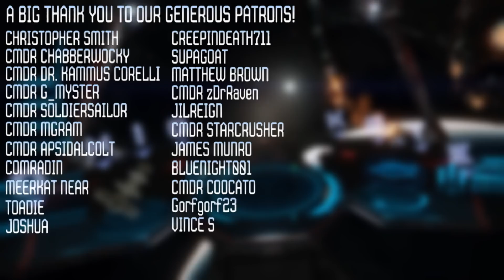Elite Dangerous [VR] - The Thargoid War - 54 - Evacuation at Cole Point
**I am aware we have had news on the Alexandria today but the events in this video took place before that occured**

With Thargoid numbers dropping fast in the Coalsack Nebula, we are able to commit some itme to rescuing the population of Cole Point starport between combat runs

0:00 - intro
1:06 - Combat run BasiClops
6:01 - Solo rescue run at Cole Point
8:58 - second Comat run
12:41 - rescue operations with CMDR Centurion041
17:23 - the skunks face a Hydra once more